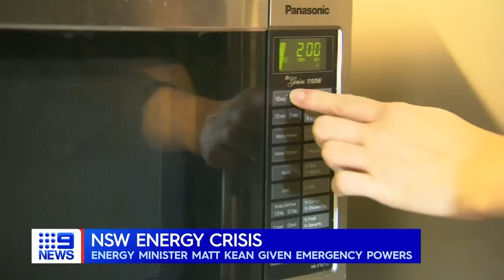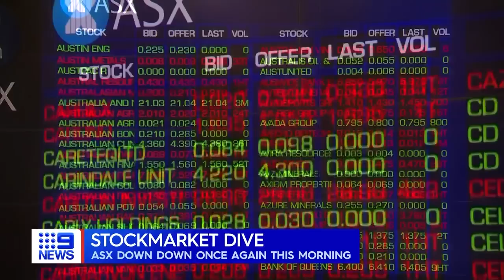Leaders discuss health and energy, NSW energy minister granted emergency powers | 9 News Australia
Prime Minister Anthony Albanese’s first national cabinet has kicked off as leaders met to discuss the health and energy crisis gripping the country. NSW Treasurer and Energy Minister Matt Kean has been given emergency powers as the energy crisis intensifies in the state.

0:00 National Cabinet meeting
2:47 NSW energy crisis
4:48 Assault allegations
5:09 Carjacking charge
5:26 House fire in Hazelbrook
6:35 New Omicron strain
6:59 Stockmarket plunges
7:23 Melbourne hit-and-run
7:46 Queensland sentence appeal